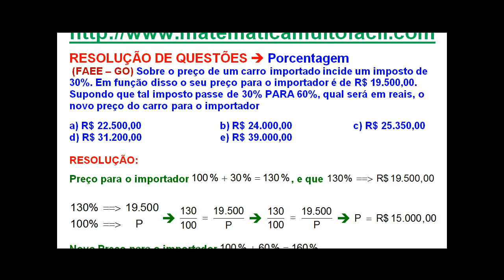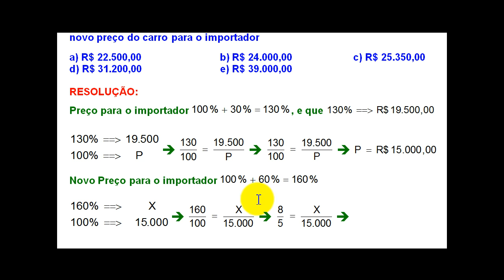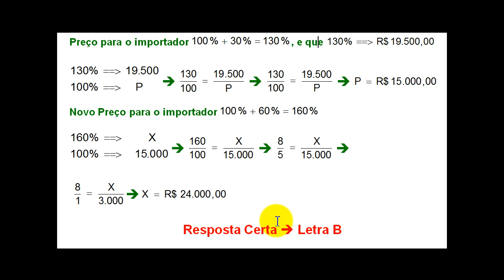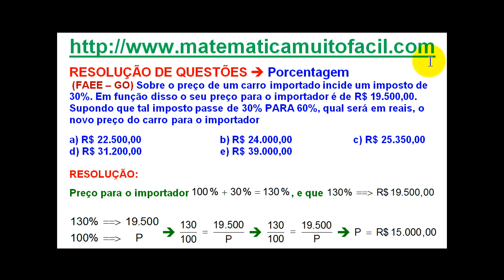## 2017 56 FAEE GO Porcentagem Questão 2017 56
## 2017 56 FAEE GO Porcentagem Questão 2017 56 - Videoaula Explicada pelo professor Luiz Fernando Reis do Vídeo educacional e livre para qualquer idade.Videoaula Explicada pelo professor Luiz Fernando Reis.